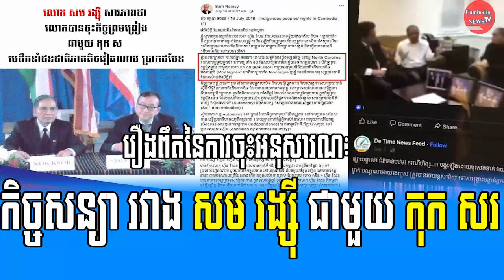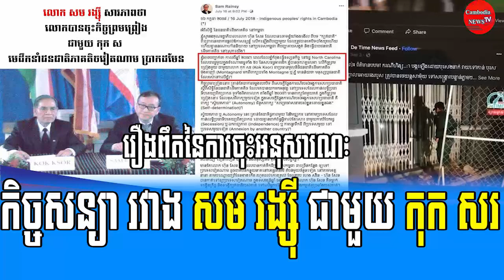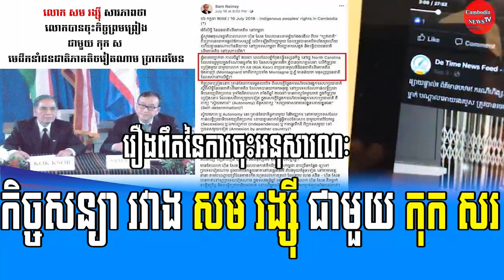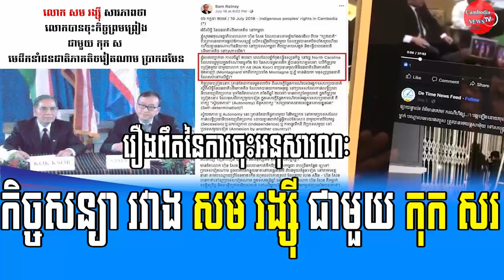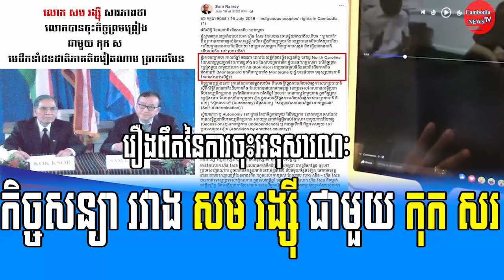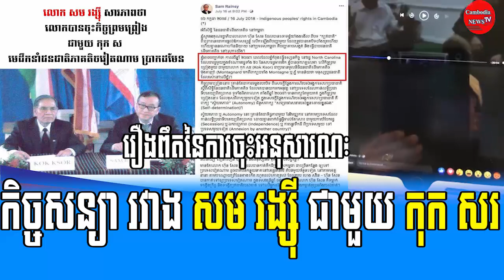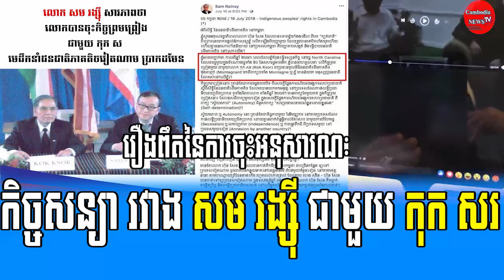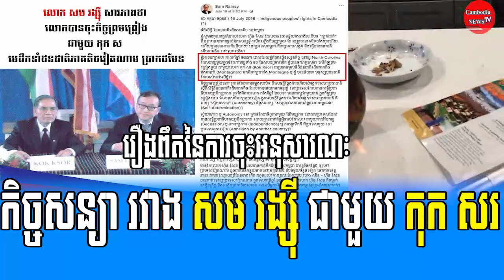Mr.Mak Houen Talk show កិច្ចសន្យា រវាង​ សម រង្ស៊ី ជាមួយ កុក សរ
Video:Mr.
Sound: Adobe Audition 2020
Images: Google.com
Video Editing: Adobe Premiere pro cc2020
Thumbnail(s) Editing: Photoshop cc2020

Title :Mr.Mak Houen Talk show កិច្ចសន្យា រវាង​ សម រង្ស៊ី ជាមួយ កុក សរ